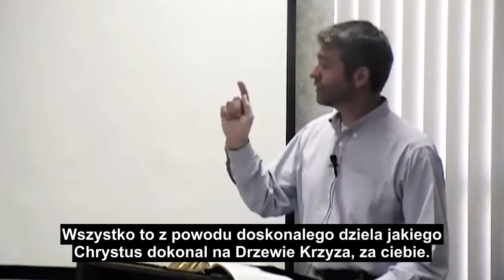Bezinteresowna Milosc Chrystusa - Paul Washer (Polish)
"O moj Ojcze. tak wielka jest moja milosc i litosc do nich, ze zamiast wiecznej zguby ja bede odpowiedzialny za nich jako gwarant. Przedstaw mi wszystkie ich dlugi Ojcze bym mogl zobaczyc ile oni sa tobie winni. Przedstaw mi je wszystkie aby juz wiecej nie bylo rozrachunku z nimi."